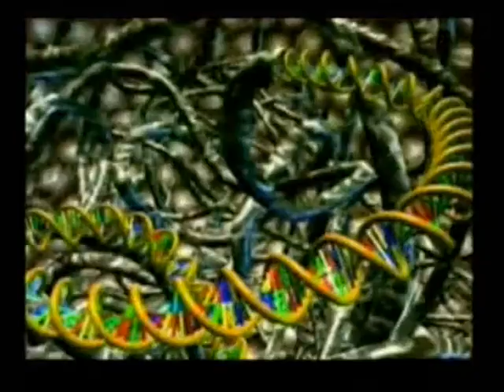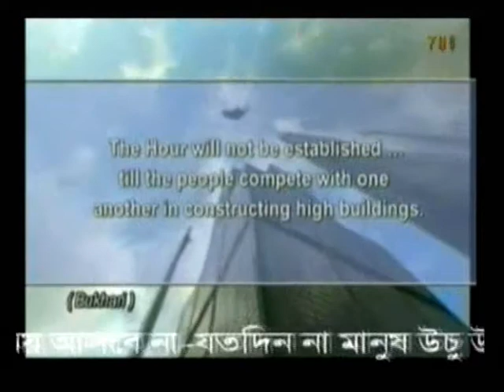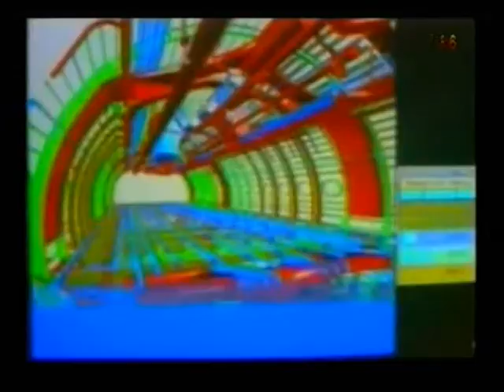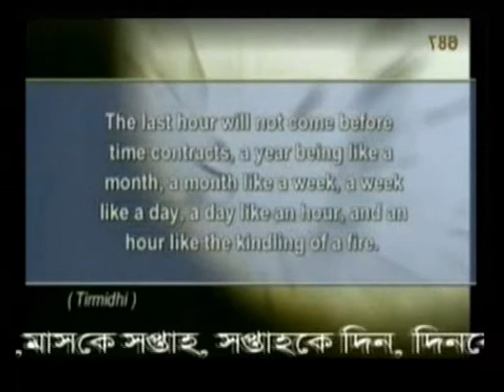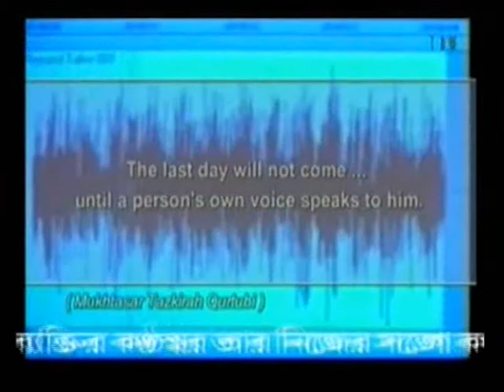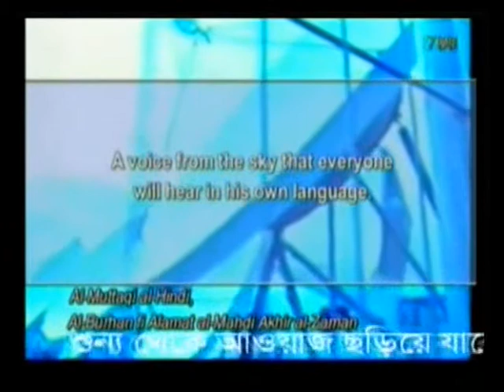THE SIGNS OF THE LAST DAY BENGALI BANGLA 4 OF 5